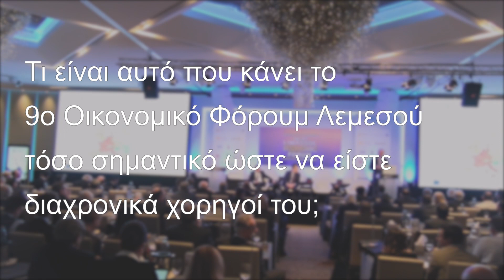Deloitte: Υψηλό επίπεδο ομιλητών και θεματολογίας στο 9th Limassol Economic Forum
Το υψηλό επίπεδο των ομιλητών αλλά και της θεματολογίας, είναι αυτό που κάνει την Deloitte να είναι διαχρονικός χορηγός του Limassol Economic Forum. Aυτό ανέφερε στην κάμερα του InBusinessNews, o Νίκος Κυριακίδης, Partner, Head Of Financial Advisory Services, Deloitte Cyprus.